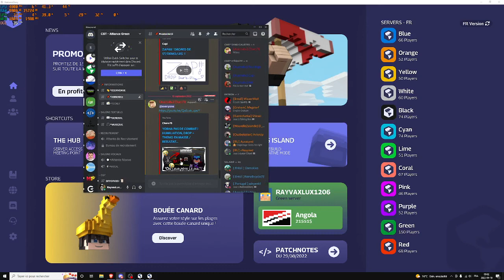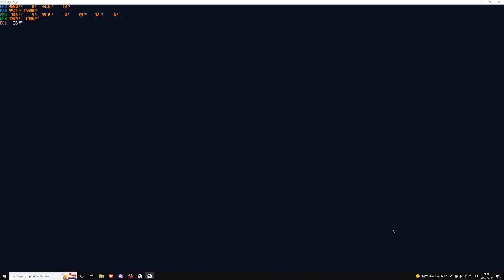Live NationsGlory #16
Rediffusion du Live Twitch sur NationsGlory du 10/09/2022